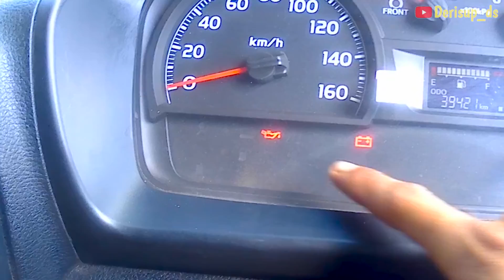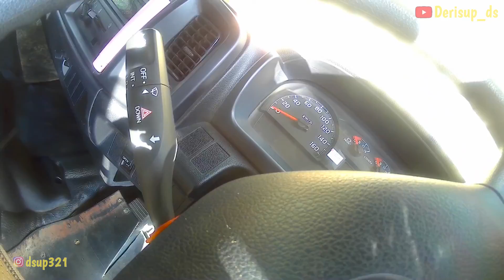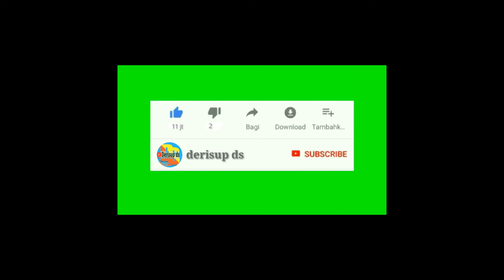LAMPU INDIKATOR TRUCK HINO500 MENYALA, INI PENYEBAB NYA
lampu indikator pada mobil menyala adalah peringatan bahwa telah terjadi kerusakan atau ada komponen yang tidak berfumgsi optimal.
contoh nya lampu indikator oli mobil truck hino500 atau hino lohan ini.
jika lampu indikator ini di abaikan maka akan berakibat fatal pada mobil.
sebaik nya segera lakukan pemeriksaan atau hubungi montir mobil atau teknisi yang mengerti.
'''''''''''''''''di video ini akan menjelaskan dan sekaligus memperbaiki problem pada mobil.
folow ig; @dsup321